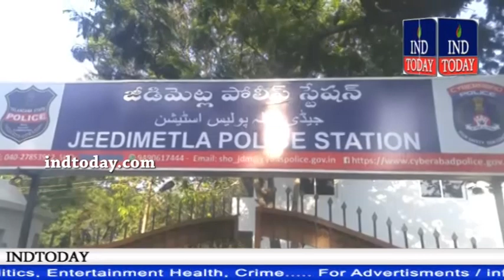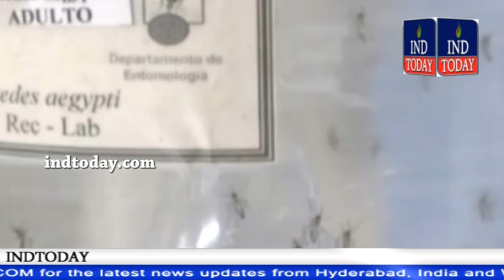indtoday Hyderabad Khabernama 19-11-2016